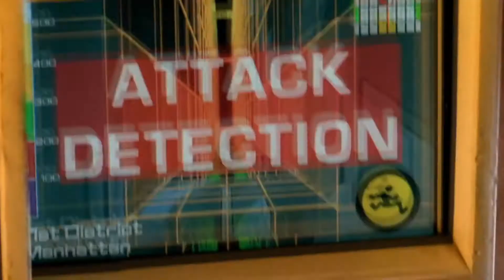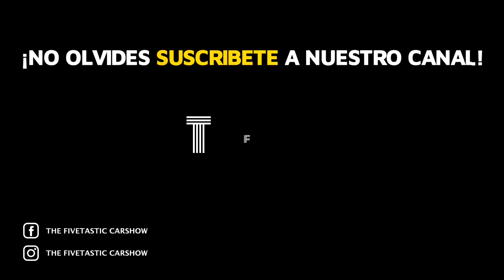Autos voladores | ¿La realidad supera la ficción?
Casi desde la creación del automóvil se ha tenido la visión del auto volador, con múltiples referencias cinematográficas como VolverAlFuturo, TheFifthElement, BladeRunner2049 o en series como TheJetsons, pero ¿Qué tan cerca estamos del auto volador? ¿Realmente es algo posible? Para saberlo ¡No te pierdas de este increíble episodio!

00:00 Intro
00:35 Autos voladores | ¿La realidad supera la ficción?
18:09 Despedida

Suscríbete a The Fivetastic Carshow, el canal donde podrás encontrar temas de debate, episodios especiales en la sección "Autos en el cine", también la sección de cápsulas "Autos en la vida cotidiana" en la que hablamos de los autos del día a día de las personas, así como podrás enterarte de las últimas noticias de la industria automotriz, y mucho más...